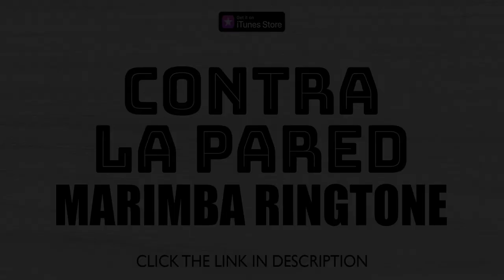Ringtone for Contra La Pared - Marimba Remix Ringtone for iPhone!!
Check out the Marimba Ringtone of the latest Spanish hit "Contra La Pared - J Balvin, Sean Paul'
for the best and most popular ringtones of 2019!!!